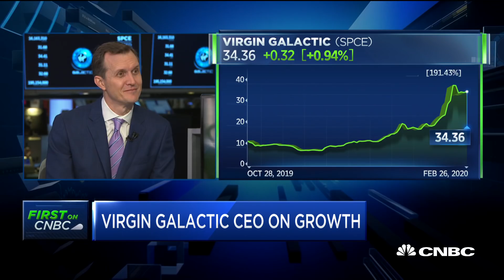Virgin Galactic CEO: Space flight tickets could potentially cost $1 million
Virgin Galactic CEO George Whitesides joins CNBC's "Squawk Alley" team to discuss the outlook for the space company after its stock has seen record highs in 2020.

Virgin Galactic will soon re-open ticket sales for its flights and, in the meantime, prospective space tourists will be able to make a deposit to save a place in line.

Calling it the “One Small Step” initiative, the company announced it will begin accepting deposits on Wednesday through its website. Those who pay the fully-refundable $1,000 deposit will be the first offered reservations for spaceflights when Virgin Galactic re-opens ticket sales.

“We have been greatly encouraged by the ongoing and increasing demand seen from around the world for personal spaceflight,” Virgin Galactic’s Commercial Director Stephen Attenborough said in a statement.

Virgin Galactic did not disclose pricing or timing for the next batch of seats. CEO George Whitesides has said recently that the company may increase its prices substantially from about $250,000 for first commercial flights. Whitesides also told CNBC in January that the company has seen steadily increasing demand from prospective tourists, adding that “later on in the year we’ll re-open” ticket sales.

Since its founding in 2004, the company has 603 reservations on its books – with the majority sold for between $200,000 and $250,000 per person.

Ticket sales have essentially been frozen since a Virgin Galactic crash in 2014 killed a pilot during a test flight. After updating its spacecraft, and spending the last few years verifying its safety, Virgin Galactic has flown five people to space on two successful test flights.

CNBC TV